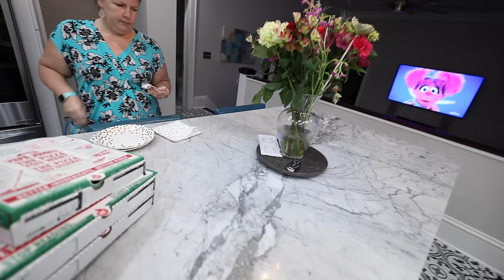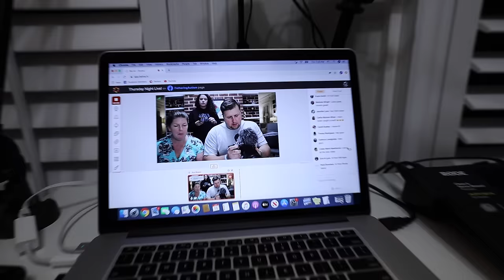A Sick Kid Is The Worst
Right in time for our weekend getaway both of the girls are sick. We are hoping for a little rest but it's not looking like it's going to happen. Now we wait and see.